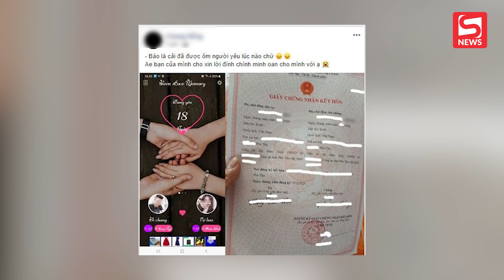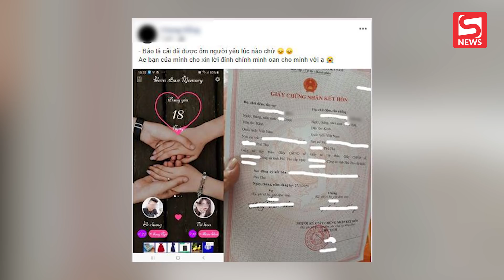Xôn xao cặp đôi yêu nhau 18 ngày đã đăng ký kết hôn, nhà gái 'lật kèo' hủy cưới?